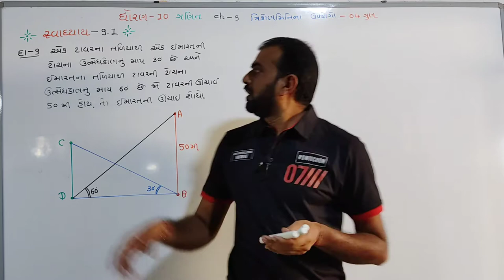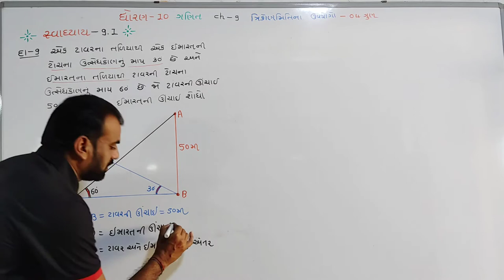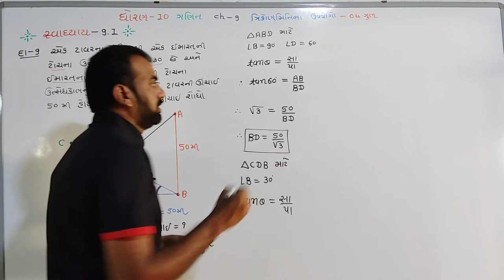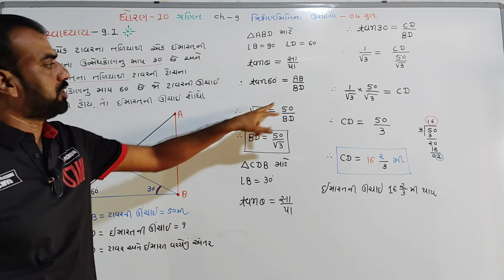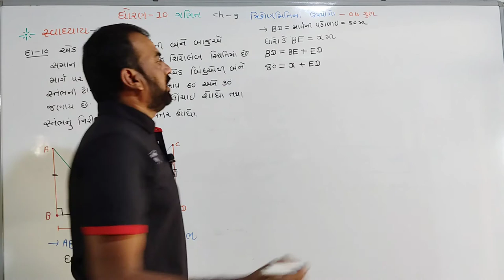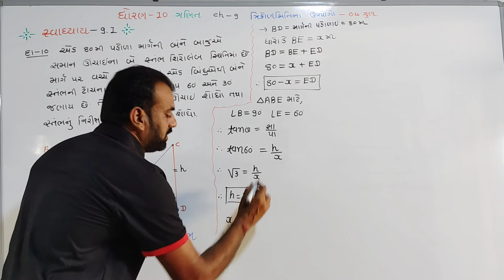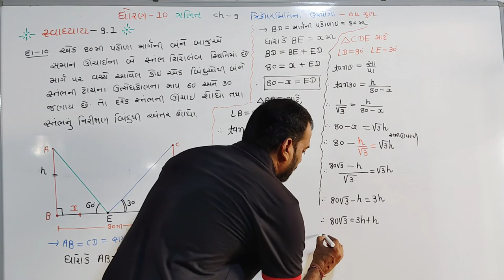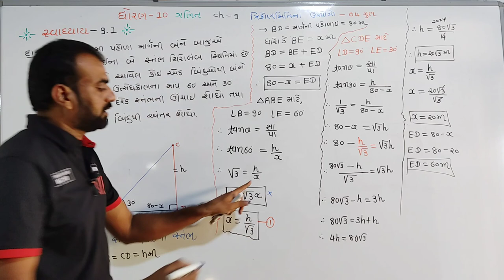std 10 maths ch 9,(ત્રિકોણમિતિના ઉપયોગો),swadhyay-9.1,Q.9,10,dhoran 10 ganit ch 9,in gujarati part 6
ધોરણ 10 ગણિત ચેપ્ટર 9 ત્રિકોણમિતિ ના ઉપયોગો સ્વાધ્યાય-9.1 દાખલા નંબર 9,10

C52OxD